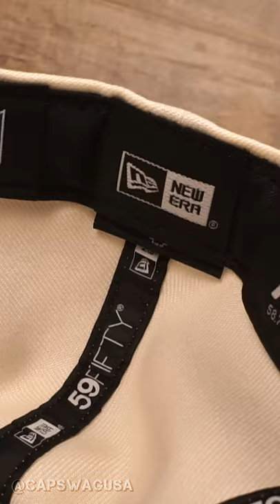Retro Eagles Logo Green Bottom 59Fifty Cap | Throwback Eagles Kelly Green Fitted Cap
Let your zest for the Philadelphia Eagles shine through!

Your unbridled Philadelphia Eagles passion will be on full display the moment you put on this Throwback Logo 59FIFTY fitted hat from New Era. Featuring the iconic Eagles bird on the front, along with that dope looking Kelly Green bottom. If you're a fan to the Eagles, this is a fitted cap worth owning!

Cap Swag was started in 2012. Going from a collection of hat stores, that sold snapbacks and fashion forward headwear to custom headwear and apparel production. We currently own and operate a custom facility in the Berlin Mart located in Berlin, NJ which specializes in:

Custom Foam Embroidery | Logo Design and Digitizing
Custom Made To Order Direct to Garment (DTG) T-Shirt Printing
Made To Order Products Like: Phone Cases, Through Our Sublimation Technology

New Era
Eagles
59 Fifty
Fitted Cap
Retro
High Crown
Under Brim

🔎 HASHTAGS 🔎
New Era
#59 Fifty
Fitted Cap
High Crown
Under Brim